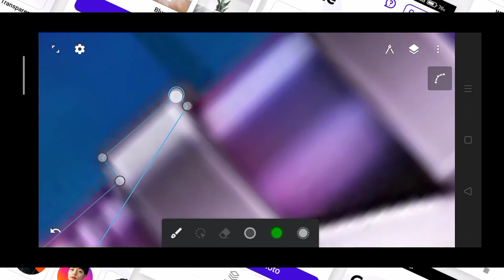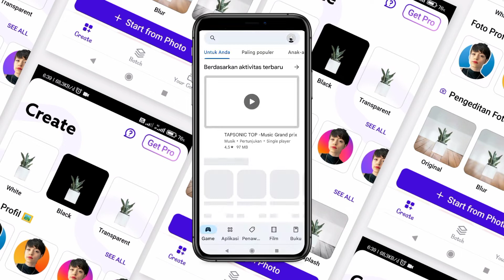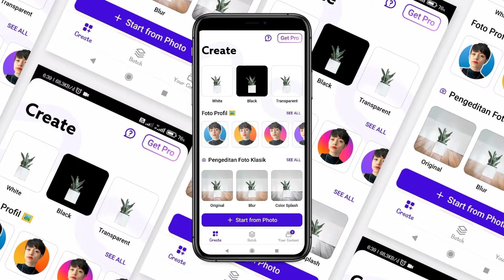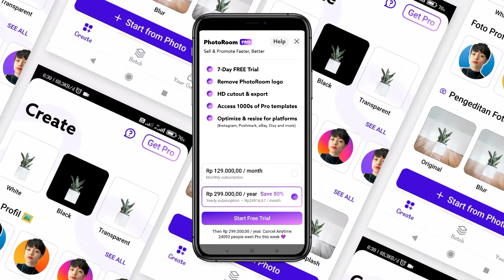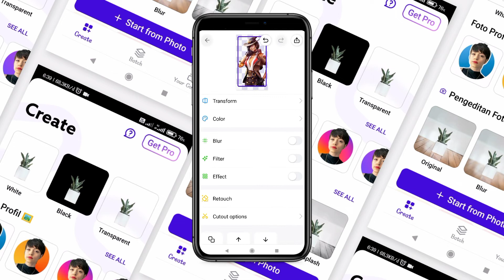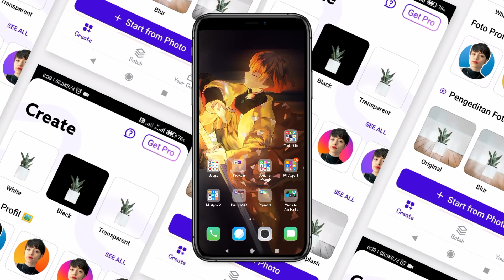CARA MENGHAPUS BACKGROUND DENGAN MUDAH DAN CEPAT ANTI RIBET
Share juga ke temen" kalian biar channel ini semakin berkembang.

Cek bio instagramnya ya kak ;)

Semoga bermanfaat kak..